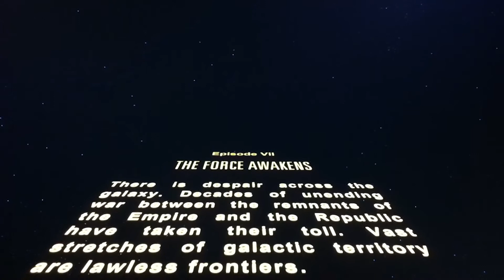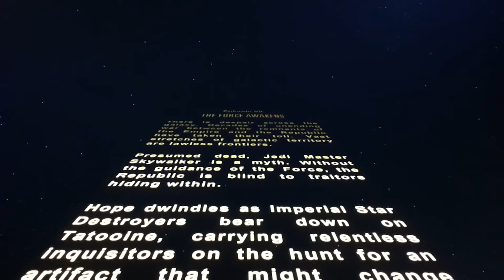Leaked Star Wars Episode VII (first 4mins 30sec)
Opening few minutes to the new Star Wars movie due for release at christmas.